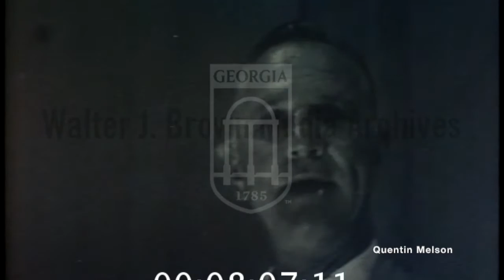Georgia Tech Coach Bobby Dodd (September 6, 1960)